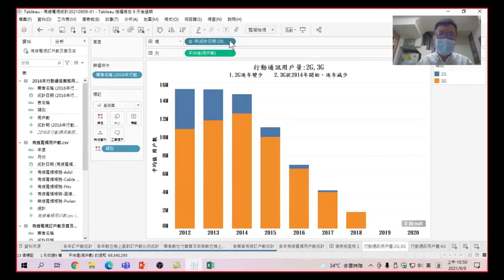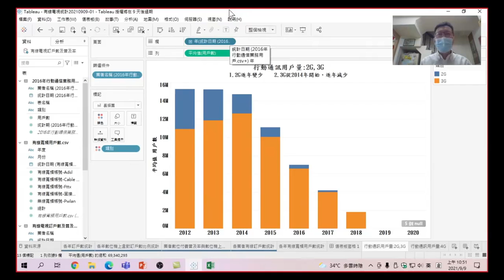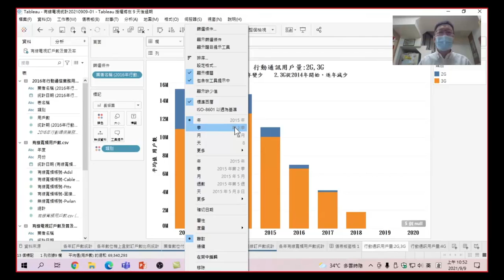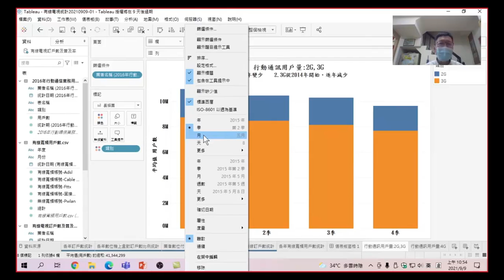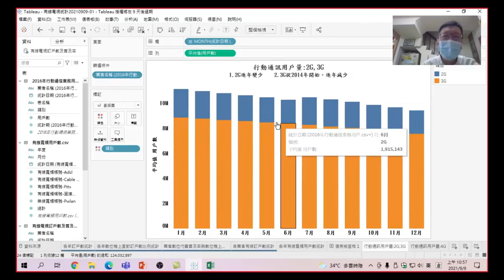數據科學概論-以Tableau為例(通訊數據)自動關聯與聯合-41.從圖表找到淡旺季的時間點:在群組直條圖裡,我們可以看到各年各季之間淡旺季的變化,從變化建議人力的調整及營銷方案,(有字幕)